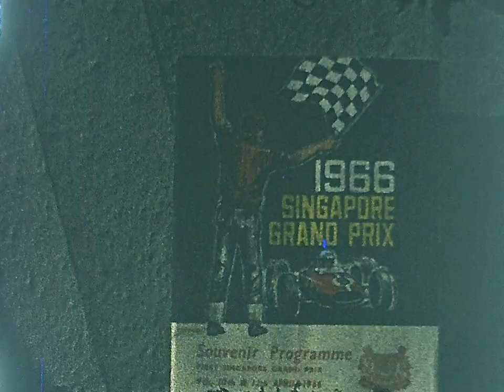ARK ROYAL CINE. EXHIBITION IN SINGAPORE. read description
In 1966 FCPO Raymond Hoare was at the first ever Singapore Grand Prix with his cine camera on a run ashore in Singers while serving on HMS Ark Royal. R09.

Some 54 years later the cine was sent to me to scan, Raymond had passed away by the time I got his cine film.

This Grand Prix  cine has been online for a few years, mostly gone un noticed, a few likes here and there.

This week I had an email from a company that is collating everything they can on the SP Grand Prix for an exhibition and they saw Ramonds cine on this channel.

They sent me an email to ask if it was possible to have a copy to put in the Grand Prix historical collection.

I think Ramond would be chuffed to know this was happening.

His cine will go to Singapore and be seen forever in a Grand Prix exhibition.

Without hesitation I have sent a copy of this edit done today  [without the music]  so it can be included in the collection.

This scan is a jpg frame by frame scan with the Hawkeye/Wolverine scanner.

JPG sequence rendered on an Apple Mac mini with an M2 processor.

Basic colour correction to remove the red tint.

Exported as an H265 .mov file with DaVinci Resolve 18.

Cheers Raymond. Your Singapore cine will be forever seen in a Singapore Grand Prix Exhibition.

Here is a copy of the email I recieved this week:

Dear Sir

Greetings from Singapore!  I watch with interest the video - HMS Ark Royal. East of Suez. 1965/6 by Raymond George Hoare - posted by you on Youtube, hence this email to you.

I’m Veronica from

 Our company is in the process of curating a motorsports gallery here in Singapore with an opening exhibition focusing on Singapore Grand Prix.

 The aim of this gallery is to further grow interest in motorsports among the community here, provide a space for local and foreign motorsports fans to meet, and to showcase Singapore achievements in hosting the Singapore Grand Prix.

The gallery will be free admission to the public.

The said opening exhibition will cover the very first Singapore Grand Prix back in 1961 to 1973 racing along Upper Thomson Road circuit to the inauguration of the current Singapore Grand Prix in 2008 and the 14 night races.

While conducting content research and curation, we found the footage of 1966 Singapore Grand Prix captured in the HMS Ark Royal. East of Suez. 1965/6 which is just a handful footages we came across .

We would very much like to incorporate this 1966 Singapore Grand Prix footage, in parts or whole, into our exhibition contents to showcase those astonishing moments of the races, drivers and the spectators and we, therefore, like to obtain a consent from the owner of the video to use the above footage.

We understood from the Youtube description that you know the owner or the people close to the owner.  We would really appreciate it that if you could in any way help us to obtain the consent or link us up with the owner/source.

We’ll have respectable accreditation to the owner/source if consent to use is granted to us.

Thank you for your time in advance and look forward to hearing from you soon.

Best regards